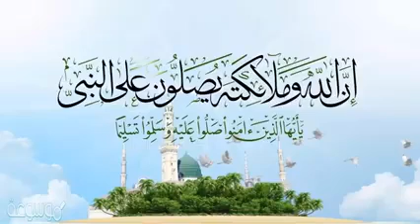ملخص مباراة المغرب ضد الشيلي 2#0 marocain 👌❤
#equip national أهداف المغرب
سد#سفيان بوفال
اشرف حكيمي
وليد الركراكي
فريق المغرب الرجاء البيضاوي
الوداد الأمة
حسنية اكادير فريق برشلونه
فاز منتخب المغرب على تشيلي (2-0)، في المباراة الودية التي جمعتهما مساء اليوم الجمعة، في كونيلا إلبرات ببرشلونة.
وبدأت المباراة باستحواذ من المنتخب المغربي الذي ضغط من البداية، خاصة من الجهة اليمنى بواسطة زياش وحكيمي.

وانسل بوفال من الجهة اليسرى وتلاعب بلاعبين، وسدد كرة ارتطمت بأحد لاعبي تشيلي.
وانفرد النصيري بالحارس، لكن الأخير تصدى له بنجاح، وكاد داري أن يسجل من رأسية، لكن كرته مرت بجانب المرمى
وكانت أخطر فرص تشيلي من انفراد للمهاجم دافيد ببونو، لكن الكرة اصطدمت بالقائم.
ومع بداية الشوط الثاني، سجل حكيمي هدفا من ركلة خطأ، لكن الحكم رفضه، بسبب التسلل.
أطول سلسلة مباريات متتالية دون خسارة في تاريخ المنتخبات :

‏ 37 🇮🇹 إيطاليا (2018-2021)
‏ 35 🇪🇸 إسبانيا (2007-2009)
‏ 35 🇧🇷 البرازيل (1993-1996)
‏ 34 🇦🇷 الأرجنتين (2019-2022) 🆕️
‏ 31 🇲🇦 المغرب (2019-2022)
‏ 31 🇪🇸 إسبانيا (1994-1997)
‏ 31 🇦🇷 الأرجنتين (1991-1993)